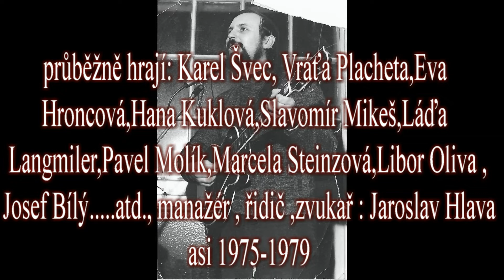projekt ,, M" - Time is Tight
vzpomínka na Karla Švece. původní název The Ants musel být počeštěn na Mraveci a následně skupina zakázána. Vznikli tedy projekt ,,M"